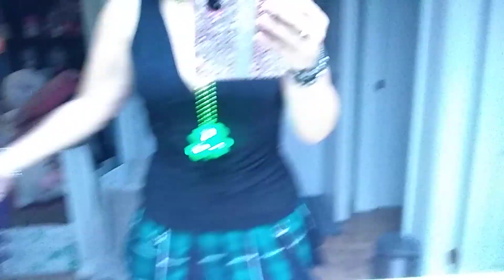Happy St. Patrick's Day!!💄🍀👑💍